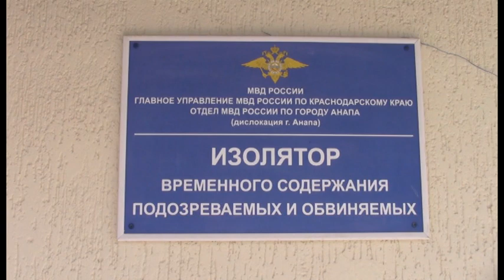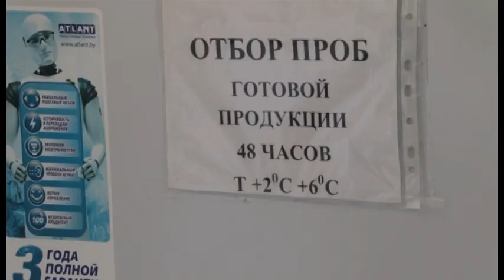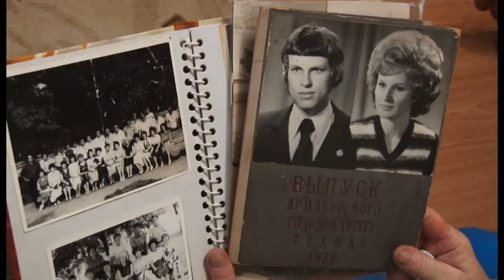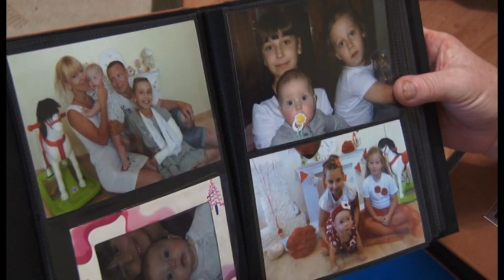Новости Анапа Регион от 05 июля 2017 года